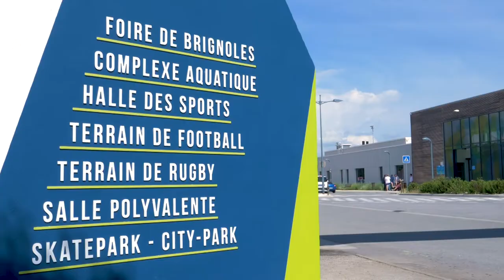Inauguration stade Jean Jacques Marcel - Brignoles 2018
Inauguration du complexe sportif Jean Jacques Marcel, le samedi 2 juin 2018, en présence du maire et des élus ainsi que la famille Marcel, en hommage au célèbre footballeur international natif de la ville de Brignoles.

Retrouvez les photos sur brignoles.fr.